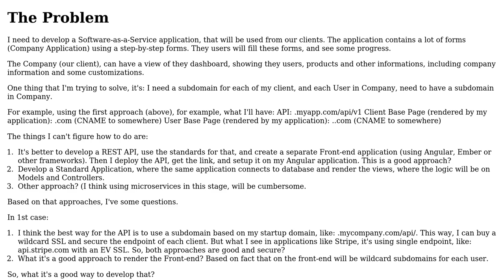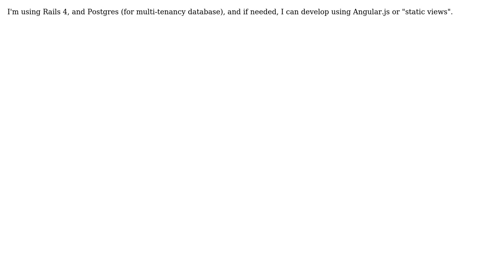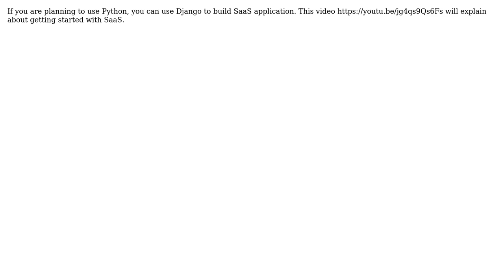Software Engineering: How to structure a SaaS application? (3 Solutions!!)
Software Engineering: How to structure a SaaS application?

With thanks & praise to God, and with thanks to the many people who have made this project possible! | Content (except music & images) licensed under CC BY-SA | Music | Images & others | With thanks to user Mael user Georg Leber user GEITPL_Dev user Bruno Alano user Brittany Hicks and the Stack Exchange Network Trademarks are property of their respective owners. You are responsible for your own actions.